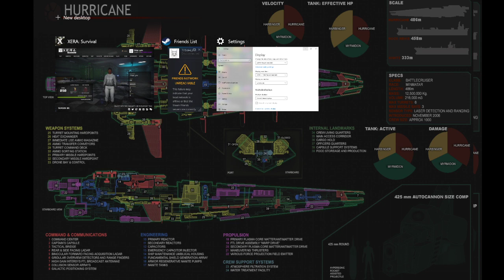Xera Survival -- Prison Life ain't Easy, or Profitable